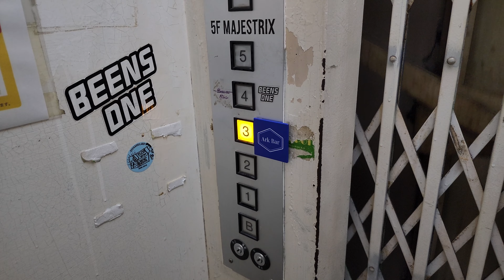【手動扉】揺れが怖い 手動扉のシンドラー製エレベーター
交流一段制御を用いたシンドラー製エレベーター。
日本エレベーター工業からの操作盤交換と思われ、恐らく機械系は1960年代です。
非常に古い機械系に手動扉。非常に趣があるエレベーターとなっています。
交流一段制御のため、揺れはドスンと激しめです…。

※概要
【製　造】シンドラー
【機種名】-
【停止階】B1~5
【備　考】-